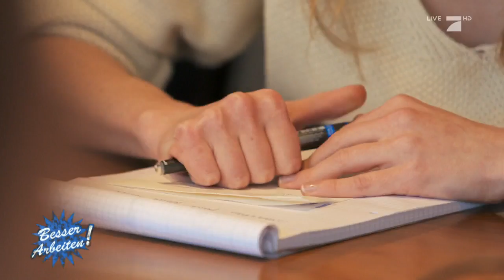Gleiches Gehalt für alle: Die fairste Firma der Welt | Galileo | ProSieben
In dieser Firma bekommt jeder Mitarbeiter das gleiche Gehalt, obwohl jeder einer anderen Beschäftigung nachgeht. Doch wie kann das überhaupt funktionieren? Galileo Reporter Harro Füllgrabe hat nachgefragt.